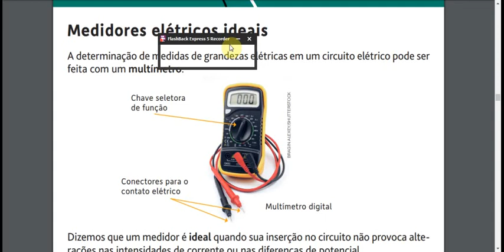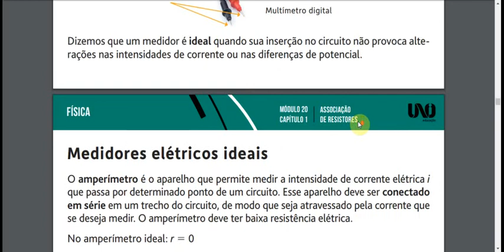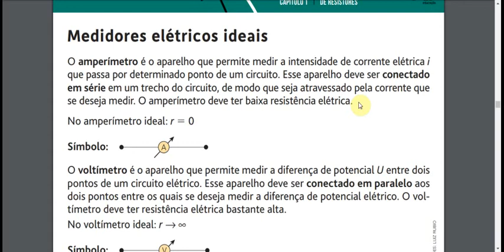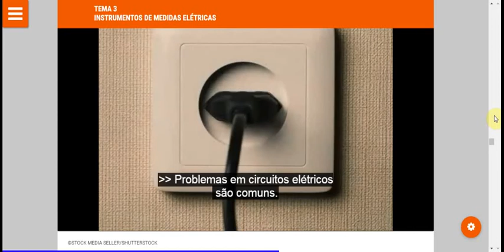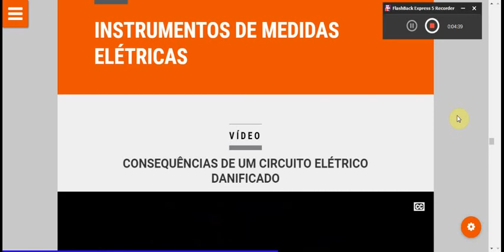INSTRUMENTOS DE MEDIDAS ELETRICAS